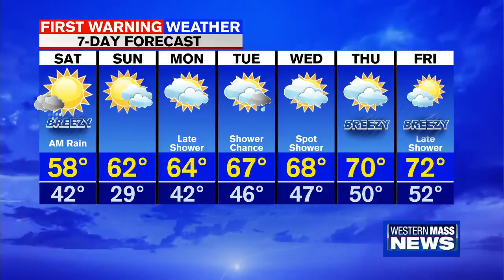Friday evening news update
In this update, crews are investigating the cause of the landfill fire at Bondi's Island, which has been burning for more than 24 hours. Springfield Police are seeking the public's help in identifying the suspect involved in vandalizing the Black Lives Matter mural on Court St. First Warning Meteorologist Janna Brown says to expect a heavy batch of rain moving in overnight.